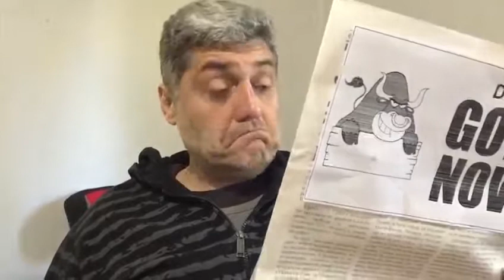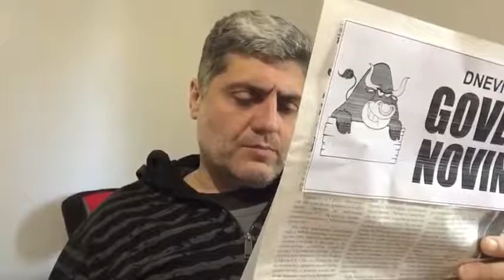Dr Miroljub Petrovic - Govedje novine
Poucan savet za sve nas. Govedje novine, lazna istorija

Forum za pitanja

Рођен је у Оџацима 22. фебруара 1965. Средњу школу је завршио у Новом Саду. Пореклом је из српског племена Куча које данас припада Црној Гори. Његов директни предак је кучки војвода Радоња Петровић. Наводи и да је директно потомак Ђурђа Кастриота Скендербега.

 Rođen je u Odžacima 22. februara 1965. Srednju školu je završio u Novom Sadu. Poreklom je iz srpskog plemena Kuča koje danas pripada Crnoj Gori. NJegov direktni predak je kučki vojvoda Radonja Petrović. Navodi i da je direktno potomak Đurđa Kastriota Skenderbega.